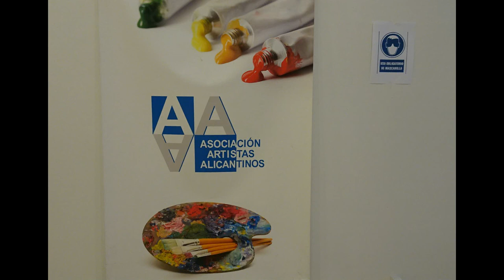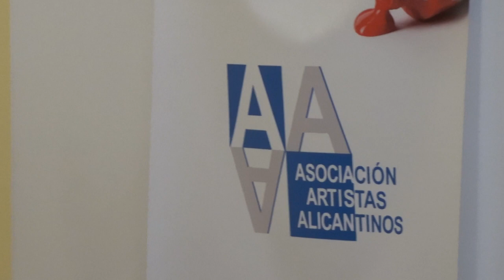Salón de la acuarela y escultura 2021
Hoy 4 de mayo se ha inaugurado la exposición de acuarela y escultura en la Asociación de Artitas Alicantinos. Tomando la medidas de segurirdad pertinentes por el Covid.